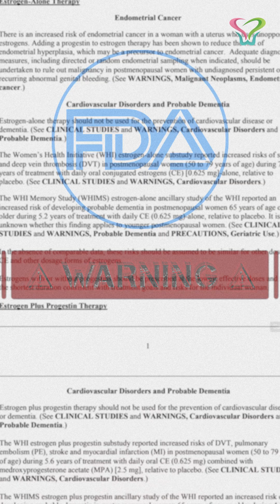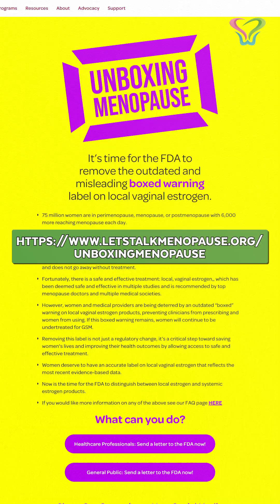I consider vaginal estrogen an essential nutrient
I consider vaginal estrogen an essential nutrient but many women are scared of taking it...and this fear is not rooted in science.  I have an evidence informed article about vaginal estrogen on my blog and I also urge you (pun intended) to visit letstalkmenopause.org to view the current petition that is urging the FDA to change the label on vaginal estrogen.  I also invite you to follow @kellycaspersonmd @drrachelrubin @drmennobgyn just to name a few, so you can get up to date accurate and evidence based information about vaginal estrogen.

I use fitness and movement to help women and vagina owners prevent and overcome pelvic floor challenges like incontinence and organ prolapse.  Help for women in all life stages!

Every Woman Needs A Vagina Coach!

Learn My Buff Muff Method